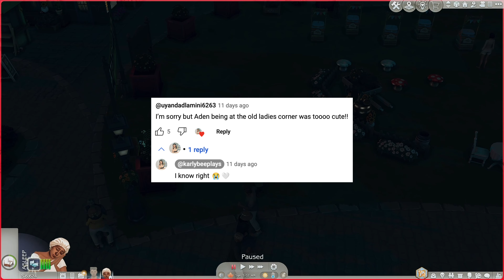the search for a baby daddy | joy of life challenge EP 3 | sims 4 let's play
hi friends ♡

in this episode of our joy of life challenge things heat up as Halle continues to pursue her romantic relationships with three different suitors…

Joy of Life LP resources (challenge rules, lots, mods mentioned, etc) ♡

DETAILS
reshade: boho dreams by neecxle
save file: 'sweater weather 2.0' collab save file hosted by Michaela Sims
pc specs: details in my channel bio
wcif: please direct WCIF's to my tumblr linked below ♡

TIMESTAMPS
0:00 intro
0:59 going on another blind date
14:40 a late night link
21:41 baking and selling cupcakes
29:50 a second date
41:41 outro